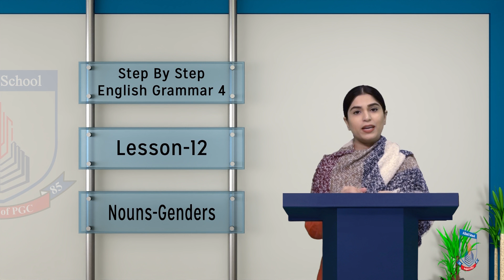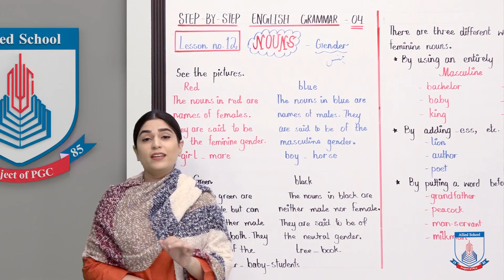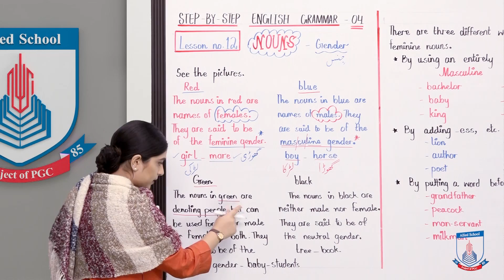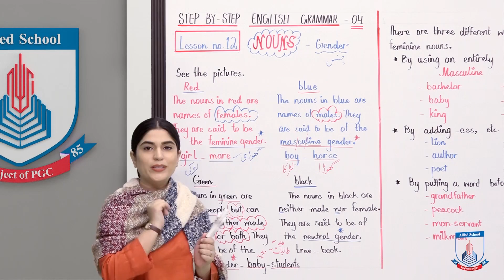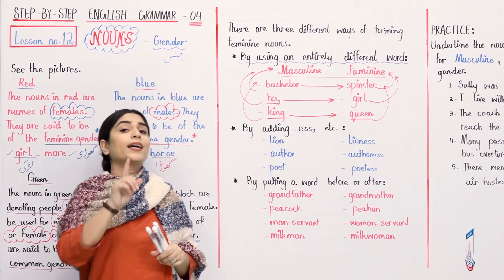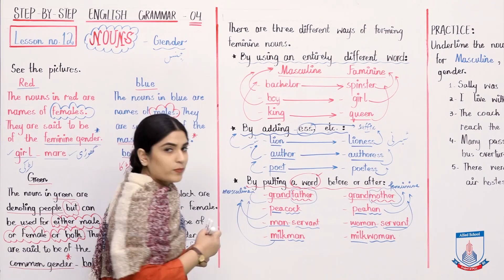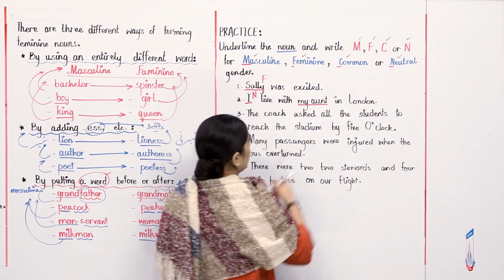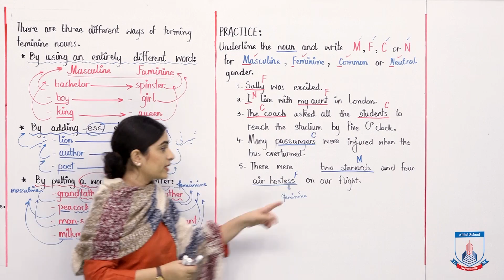Class 4 - English - Lecture 12 - nouns-gender - Allied Schools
Hello grade 4. In this video lecture we will learn about noun and their gender. I hope you will follow through and complete the given tasks. Happy learning :)